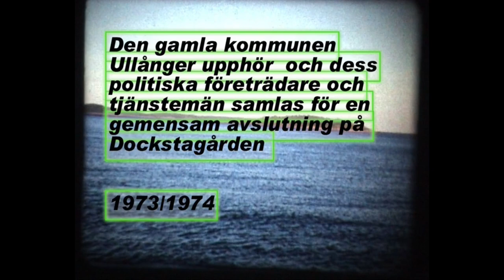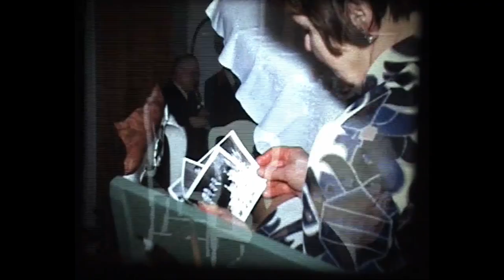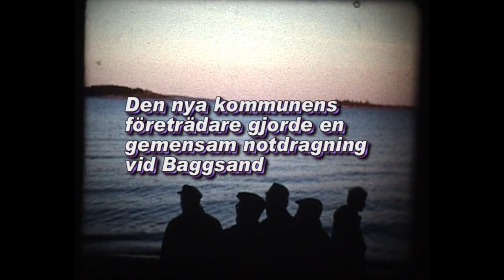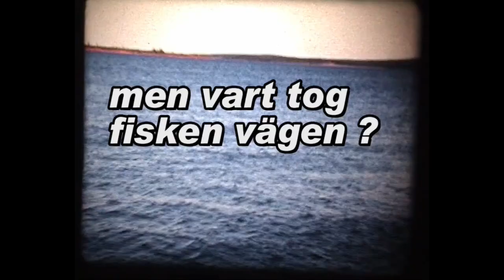1974 - Kramfors kommun bildas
Avslutning på Dockstagården med Kommunstyrelsen i gamla Ullångers kommun inför sammanslagningen med Kramfors 1974.